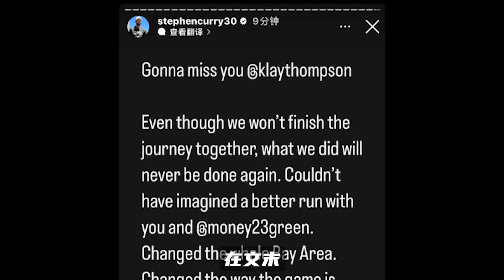水花迎来落幕，库里的冷漠背后原因让人泪目